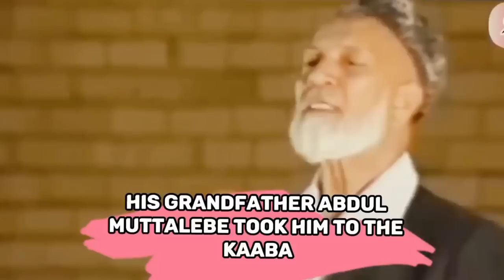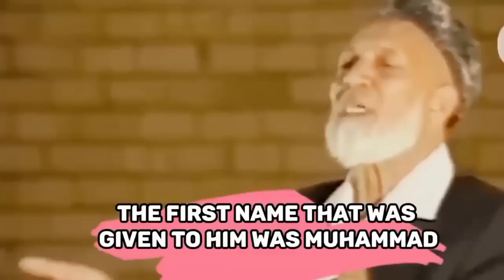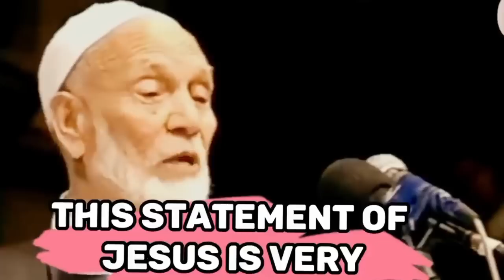Ahmed Deedat Set a NEW Record & Leaves Christians SHOCKED || Christian REACTION!!!